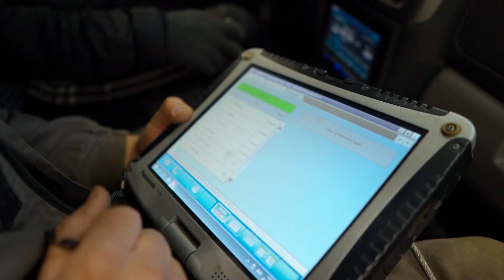Видеосъемка автосервиса | Съемка для YouTube | Автомобильные видеообзоры | Cinema71.Ru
Заказ видеосъемки:
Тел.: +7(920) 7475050